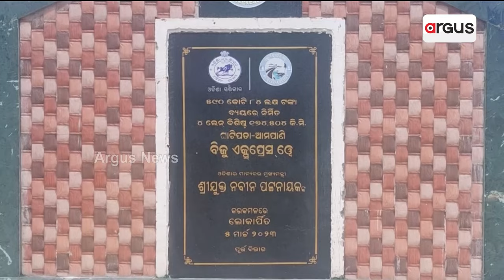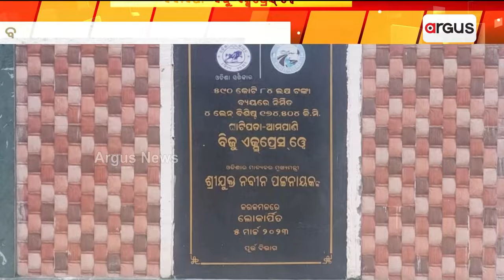ବଛରେ ନାଇଁ ପୂର୍‌ବା ବେହାଲ୍‌ ହେଲାନ ବିଜୁ ଏକ୍ସପ୍ରେସ ୱେ । || Biju Express Way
ବଛରେ ନାଇଁ ପୂର୍‌ବା ବେହାଲ୍‌ ହେଲାନ ବିଜୁ ଏକ୍ସପ୍ରେସ ୱେ । ଦୁର୍ବଲିଆ କାମ୍‌ ଲାଗିର୍ ଉଠି ଯାଉଛେ ପିଚୁ, ବାହାରି ଯାଉଛେ ଛଡ୍ । ଫିଦିନ୍‌ ଲୁକକୁଁ ଦୁର୍ଘଟନାର୍ ଡର୍ । ପ୍ରଶ୍ନ, ଲୁକକଁର୍ ଜୀବନ ଗଲା ଉତାରୁ ହେବାକେଁ ମରାମତି କାମ୍ ?